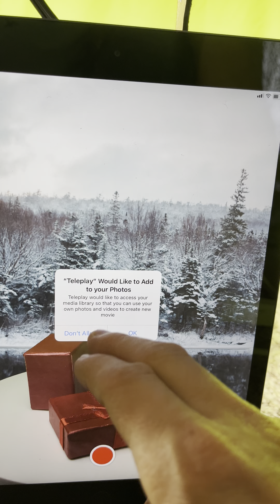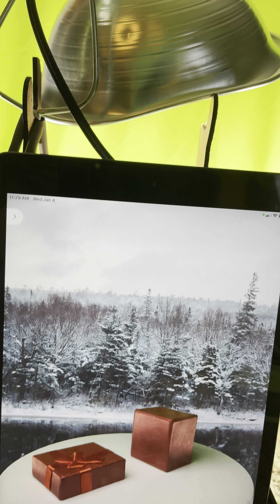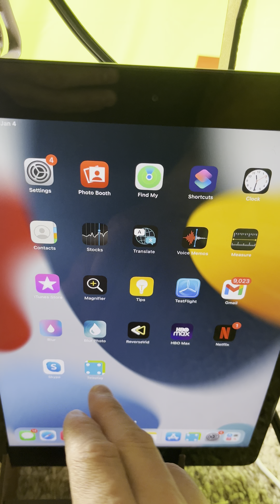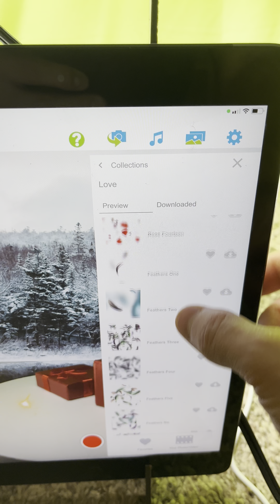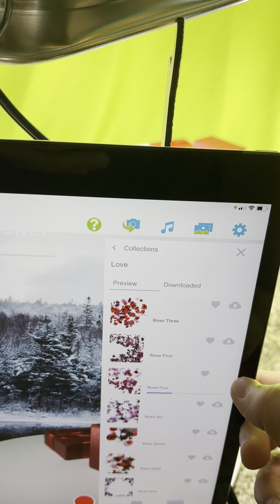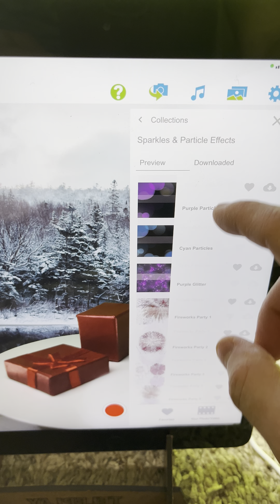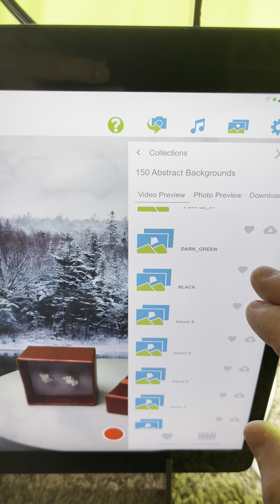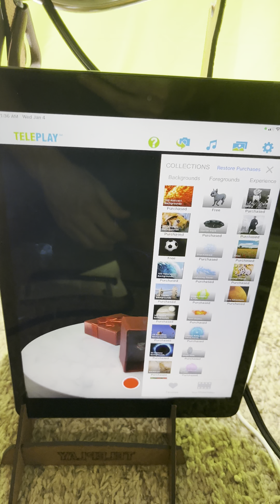Earrings Easy Product Videography with Teleplay